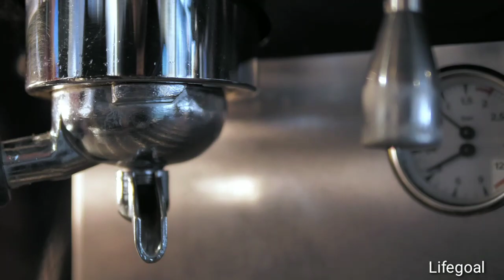বিপর্যয় ক্রমাগত বৃদ্ধি পেলে এটি করুন|চাণক্যের নীতি|Chanakya neeti in Bengali|Chanakya bani in bangla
চাণক্য কে ভারতীয় ইতিহাসের সব থেকে বড় ডিপ্লোম্যাট অর্থাৎ কূটনীতিক হিসেবে এখনো মনে করা হয় । তিনি অনেক বড় পন্ডিত, কূটনীতিক, দার্শনিক এবং অর্থনীতিবিদ ছিলেন । চাণক্যের শিক্ষার বর্ণনা চাণক্য অর্থশাস্ত্র-এ আছে । আজও অনেক ইউনিভার্সিটি বা বিশ্ববিদ্যালয়ের অর্থশাস্ত্র সিলেবাসে পড়ানো হয় মহান পণ্ডিত চাণক্যের নীতি । মৌর্য রাজবংশের উৎপত্তি এবং চন্দ্রগুপ্ত মৌর্য-র রাজা হওয়ার পেছনে সব থেকে বড় অবদান ছিল চাণক্যের । তিনি নালন্দা বিশ্ববিদ্যালয়ের একজন অধ্যাপক ছিলেন এবং একটি বই লিখেছিলেন । যার নাম “চাণক্য নীতি” (chanakya niti)
Chanakya (also known as Kautilya or Vishnu Gupta (c. 370–283 BC) was an Indian teacher, philosopher, and royal adviser. He was initially a professor of economics and political science at the ancient Takshashila Universityin Takshashila (in present day Pakistan). He managed the first Maurya emperorChandragupta's rise to power at a young age. He played an important role in the establishment of the Maurya Empire, which was the first empire in archaeologically recorded history to rule most of the Indian subcontinent. Chanakya served as the chief advisor to both Chandragupta and his son Bindusara (whose son was Emperor Ashoka.) Chanakya is credited with authoring two treatises said to be the first of its genre in the world – the Arthasastra (Economics), the ancient Indian political treatise; the Nitishastra, the Chanakya Niti, a treatise on the ideal way of life and his policies. His works predate Niccolò Machiavelli's by about 1,800 years. He is compared to Aristotle, the great Greek philosopher who taught Alexander as both had identical views on the republican forms of governance. His works which were lost towards the end of the Gupta dynasty could be discovered only in 1915.
তাড়াতাড়ি বিয়ে হওয়ার আমল,
তাড়াতাড়ি বিয়ে হওয়ার উপায়,
বিয়ে,
বিয়ের জন্য কেমন মেয়ে ভালো,
চিকন মেয়ে বিয়ে করার উপকারিতা,
হাফেজা মেয়ে বিয়ে,
বিয়ের জন্য মেয়ে নির্বাচন,
জীবনসঙ্গী হিসেবে কেমন মেয়েকে বিয়ে করা উচিত,
কাকে বিয়ে করা উচিত,
কেমন মেয়ে বিয়ে করা উত্তম,
বিবাহ করার জন্য মেয়ে,
কেমন মেয়ে বিয়ে করা উচিত,
বিয়ের পাত্রী নির্বাচন,
চাণক্য,
চাণক্য নীতি,
বিয়ের জন্য মেয়ে দেখার নিয়ম,
বিয়ের জন্য পাত্রী চাই ২০২০,
বিয়ের জন্য পাত্র চাই 2020
Chanakya Niti,
মানুষকে বিশ্বাস করার আগে চাণক্যর ৪টি কথা সব সময় মনে রাখুন,
chanakya neeti,
chanakya quotes,
chanakya niti motivation bangla,
chanakya neeti bangla,
Chanakya,
Niti,
Bangla,
Chanakya niti bangla video,
Chanakya niti bangla bhasha,
life solution,
life solution channel
কোন নামের মেয়েরা কেমন হয়,
কোন নামের মেয়েরা ভালো,
b নামের মানুষরা কেমন হয়,
b নামের মেয়েরা কেমন,
বি নামের মানুষরা কেমন হয়,
বি নামের মেয়েরা কেমন হয়,
n নামের মেয়েরা কেমন হয়,
কোন নামের মানুষ কেমন হয়,
কোন নামের অক্ষরের মানুষ কেমন হয়,
n নামের মানুষরা কেমন হয়,
P নামের মেয়েরা কেমন হয়,
ন নামের মানুষ কেমন হয়,
n নামের মানুষরা কেমন হয় 2020,
p নামের মানুষরা কেমন হয়,
v নামের মানুষ কেমন হয়,
Y নামের মেয়েরা,
ই নামের মেয়েরা কেমন হয়,
পি নামের মেয়েরা কেমন প্রকৃতির হয়
chanakya sutra,
chanakya quotes,
sohoj jibon,
চাণক্যের উপদেশ,
chanoko bani bengali,
চানক্য শ্লোক,
bangla chanakya neeti,
chanakya neeti,
চাণক্য নীতি,
chanakya niti Bengali,
chanakya bengali,
চানক্য বাণী,
chanakya niti in bengali,
chanakya niti,
chanakya niti shastra,
চানক্য নীতি,
chanakya sutra in bengali,
sonagachi,
ramkrishna bani
chanakya Neeti,
chanakya niti,
chanakya,
chanakya quotes,
chanakya quotes in bengali,
chanakya Neeti in Bengali,
chanakya Neeti Bangla,
chanakya niti bengali,
important slokas,
chanakya thanthram,
chanakya pdf,
chanakya niti for students,
chanakya neeti for businessman,
সফলতার গোপন সূত্র,
চানক্য নীতি,
Chanakya Sandesh,
Chanakya Niti Sastra,
how to deal with insults in bengali,
অপমানের প্রতিশোধ কিভাবে নিব